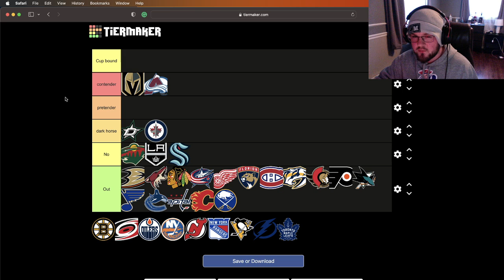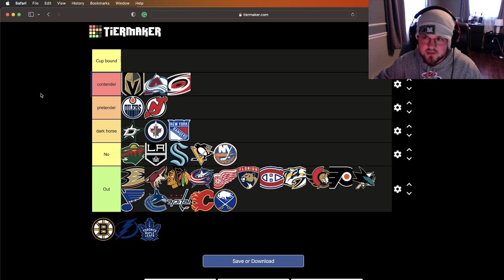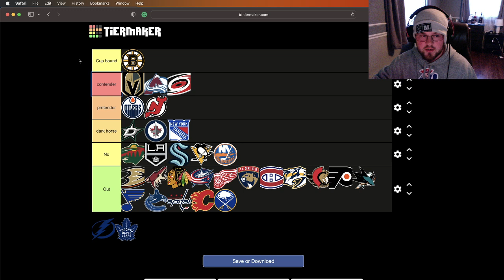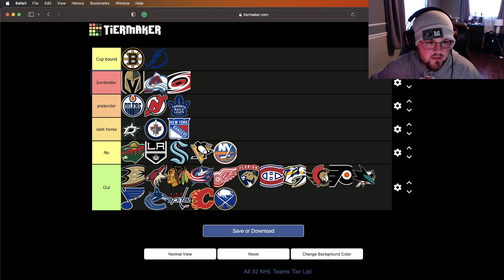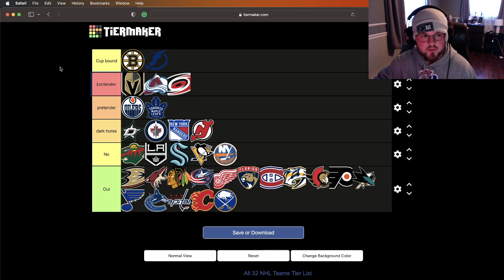NHL Stanley Cup Contenders Tier List 2023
I rank all NHL teams in a playoff spot into a tier list based on how much of a contender they are. Hot takes and analysis are packed into this one.